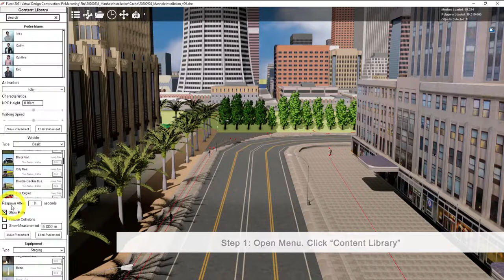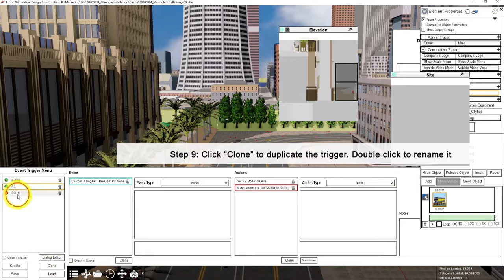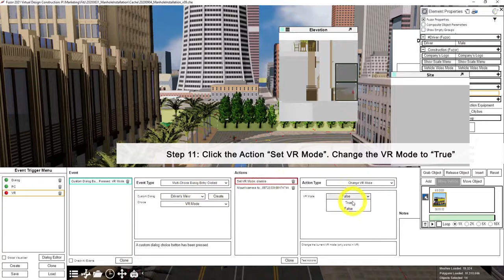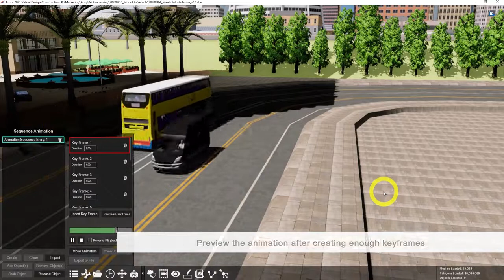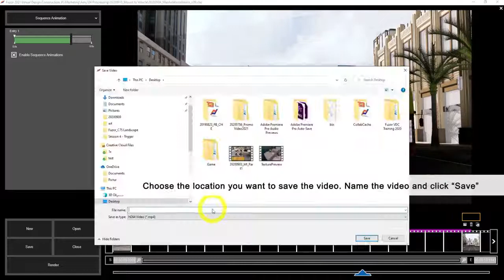Mounting a Camera to a Vehicle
In this tutorial, you would learn how to:
00:08   Place a vehicle from Content Library to a path
00:33   Create a dialog for trigger
00:57   Create trigger to mount camera to vehicle
02:31   Use sequence animation to move vehicle
03:10   Create trigger to mount camera to vehicle in Fly Through mode
03:42   Render a fly through video with the camera mounting to a vehicle.